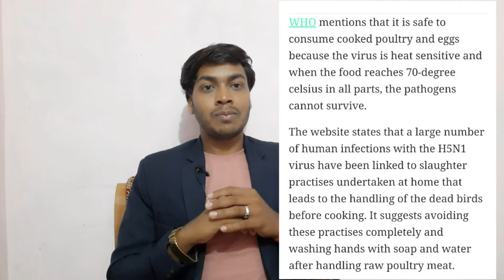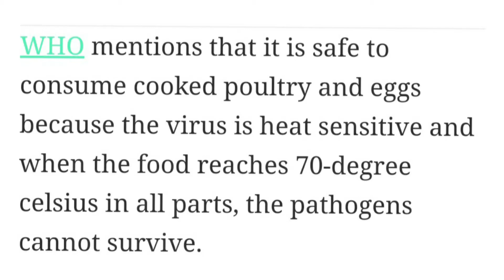क्या चिकन और अंडा खाने से बर्ड फ्लू फैलता है? जानिए क्या है सच्चाई WHO /Poultry/H5N1 in Hindi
Hello Friends :-
           ''Pharmacure''
I am "Drx Yashpal Patel  ''
Our Videos Are Made For Those Who Want Information About Pharma Medical science.
About this video:-क्या चिकन और अंडा खाने से बर्ड फ्लू फैलता है? जानिए क्या है सच्चाई WHO /Poultry/H5N1
Full information in Hindi
is video main bataya gaya hai ki kya chicken and Egg khaane se bird flu fel sakta hai ya bird flu ka chicken aur egg ke sath kya sambandh hai. means kya karan hai ki bird flu felne par egg and chicken ki bikri par rok laga di gai hai aur kai jagah poultry forms ko bhi band kar diya gaya hai. to is video main in sabhi daoughts ko detail main discus kiya gaya hai aur bird flu ke felne ko lekar sabhi prakar ke daughts ko clearly explain kiya gaya hai.

Cover Topic:-
(1) Bird Flu
(2) Avian influenza
(3) H5N1
(4) poultry
(5) Chicken Egg
(6) WHO Guidelines
(7) Chicken And Egg Relation In Bird Flu

मेडिकल कॉलेज में प्रैक्टिकल के लिए डेड बॉडी कहां से आती है?Sources of Dead Body in medical college

RMP Doctors या झोलाछाप डॉ.हर मरीज को यह दो इंजेक्शन ही क्यों लगाते हैं?Full Explain in Hindi

"Heart Attack" हार्ट अटैक आने पर डॉक्टर कौन सा इंजेक्शन लगाते हैं, जिससे जान बच जाती है? in Hindi

बच्चों और बुजुर्गों को बार बार पेशाब क्यों लगती है? कारण ADH Hormones ! Full information in Hindi

"RMP Doctors" झोलाछाप डॉक्टर क्या होते हैं?यह हमें कैसे लूटते हैं?हम इनसे कैसे बचें? in Hindi

"Bird Flu"Avian Influenza , H5N1 क्या है यह कैसे फैलता है? कारण, लक्षण, इलाज, बचाव। in Hindi

क्या गोली को तोड़ के खाना चाहिए ? - why not Break the tablet and eat it In Hindi